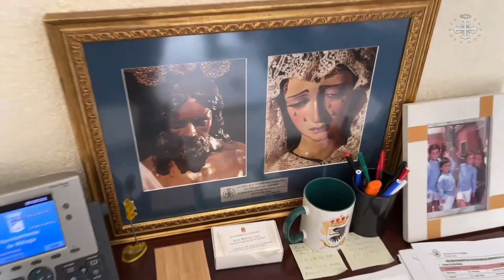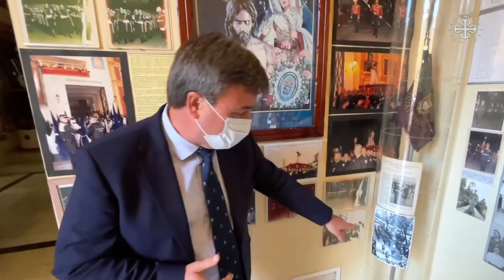210330 - Policía Local Málaga - Intervención del Concejal de Seguridad en Especial Martes Santo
Intervención del Concejal de Seguridad, D. Avelino Barrionuevo, en programa especial de la Ilustre y Venerable Hermandad de la Orden de Santo Domingo de Guzmán de Nuestro Padre Jesús de la Humillación y Perdón y María Santísima de la Estrella con motivo del Martes Santo del año 2021, en el que, con motivo de la pandemia por coronavirus (COVID-19), no se pudo realizar la salida procesional.